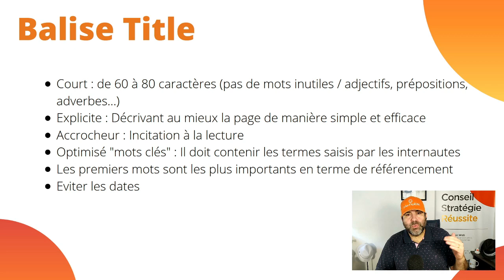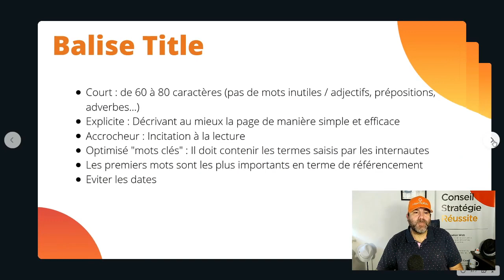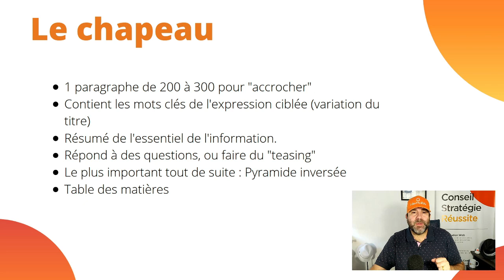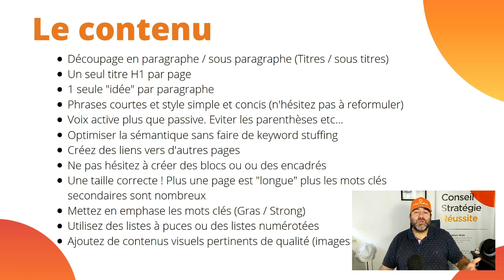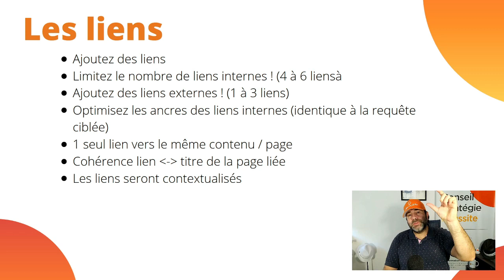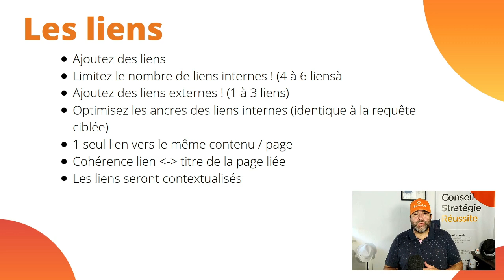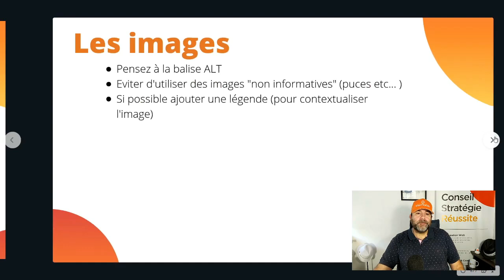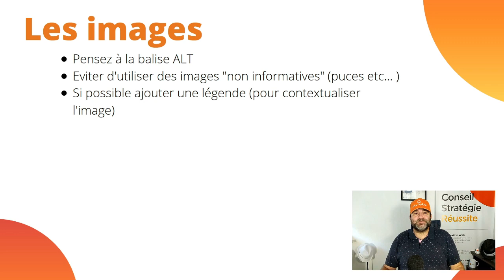SEO - Optimisation "On Page"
Tu en as assez de créer du contenu qui ne "rank" pas dans Google ? Dans cette vidéo je te donne TOUTES les explications pour créer des pages optimisées : attrayantes pour Google et attractives pour les internautes.